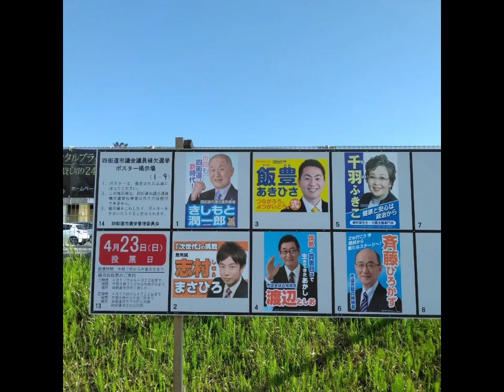四街道市議会議員選挙2024